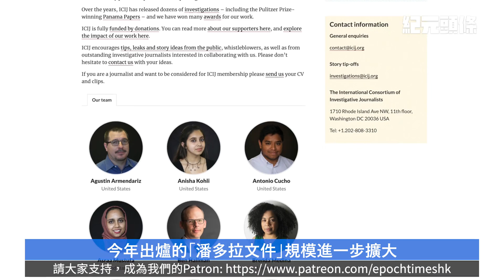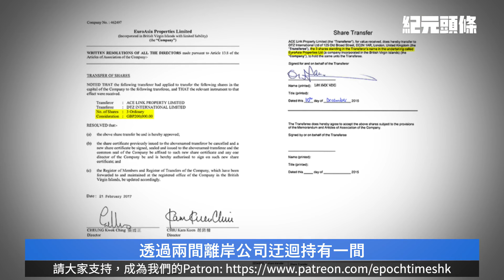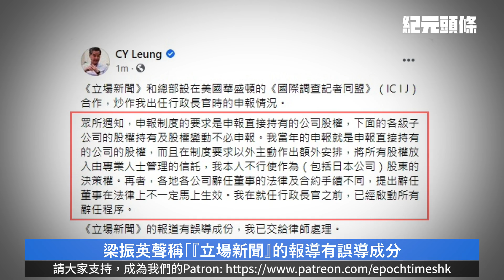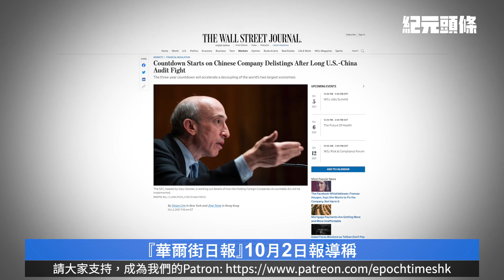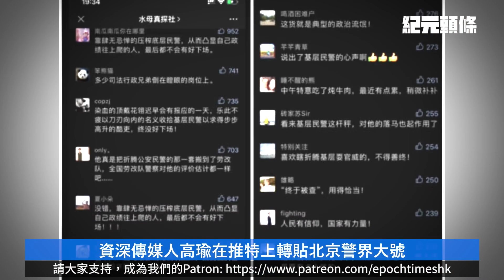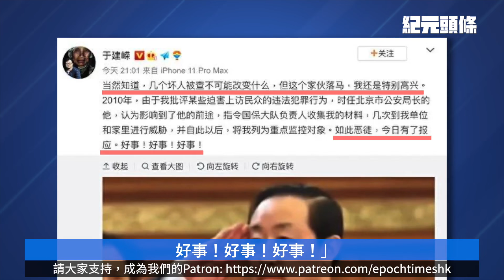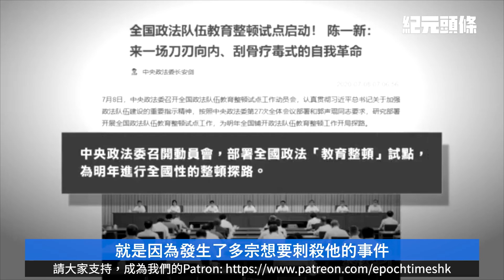【10.5紀元頭條】曝傅孫與習親信爭權，公安內部恨習；梁振英董建華涉離岸公司；中企被踢出美股市倒計時；譚耀宗：明年上半年完成23條立法；北京求俄增加供電。